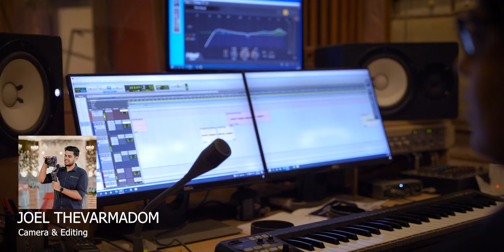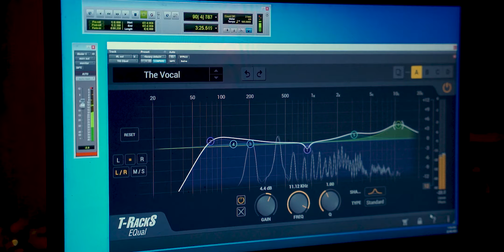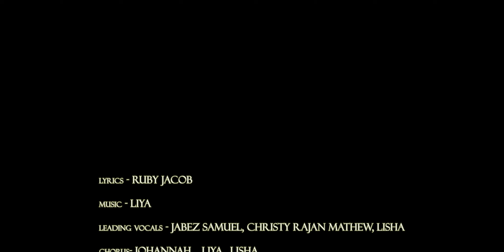ENNENNUM EPOZHUM STHUTHIKUM | RUBY JACOB | LIYA | CHRISTIAN WORSHIP SONG